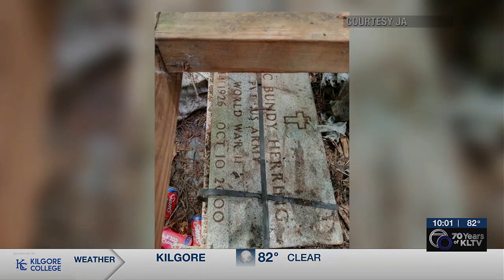East Texas WWII soldier gets veteran marker placed at grave 23 years after death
23 years after his death, an East Texas veteran’s grave is finally complete.